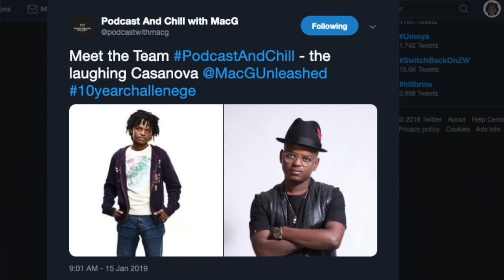|Episode 27|No Moozlie,Jeff Bezo's,Build a Man Foundation